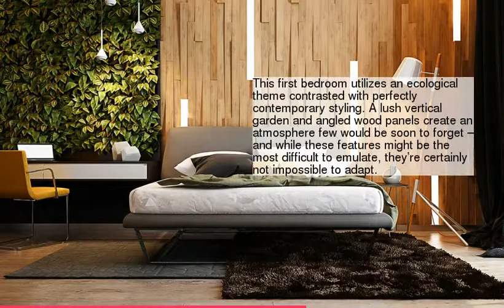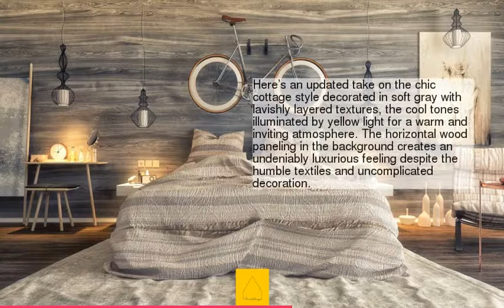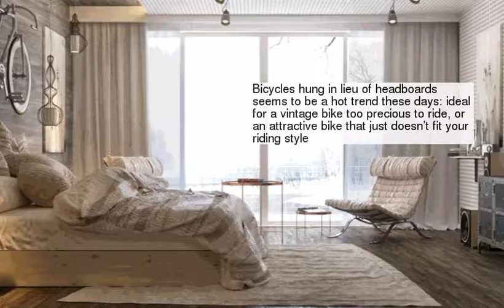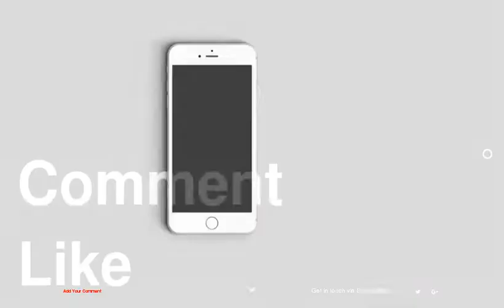7 Bedroom Designs To Inspire Your Next Favorite Style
be creativo
7 Bedroom Designs To Inspire Your Next Favorite Style
1 :
2 :
3 :
4 :
5 :
6 :
7 :
8 :
9 :
10 : furniture
11 :
12 :
13 :
14 :
15 :